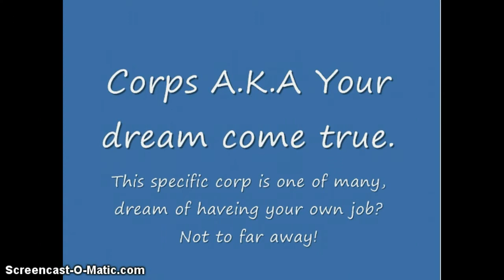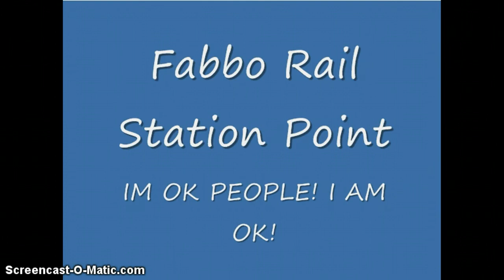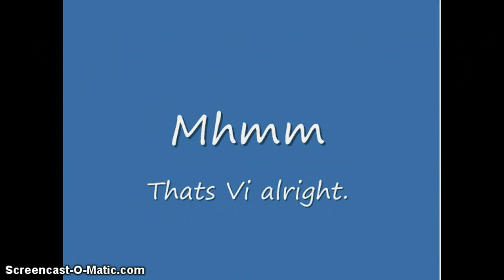Fabborp Contest Video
This is a little View of Fabborp for you, ENJOY!